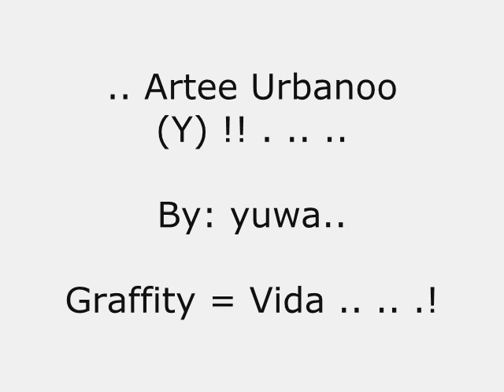pavimental en saenz peña - callao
wenO aki moztramoz eL arte pavimental k es el estilo de pintar kon tiza .. ! ezPerO lez Guzte (Y) xvre a TODz .. !